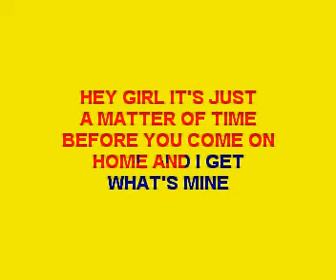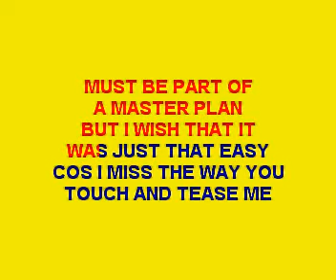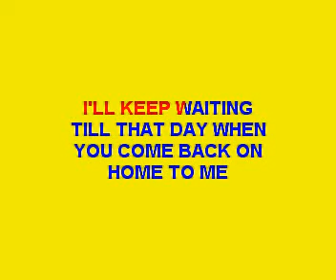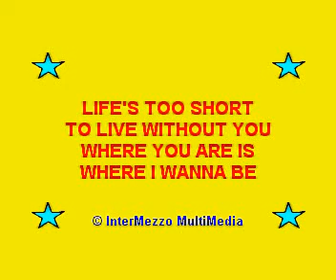S CLUB 7 - ILL KEEP WAITING, ( Full karaoke song with lyrics on screen , backing only)